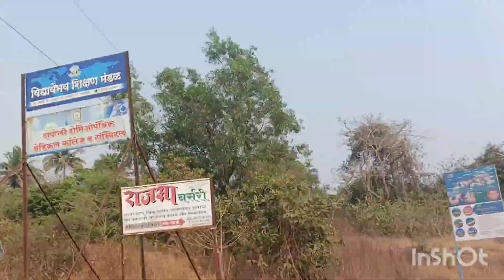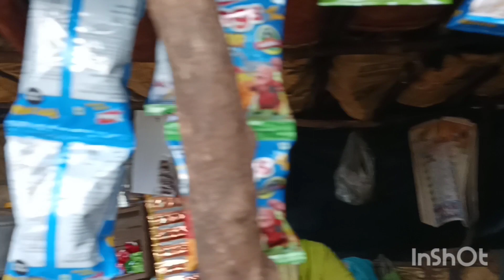Panhalekaji Caves Dapoli | Historical Place | पन्हाळेकाजी लेणी दापोली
Overview
On the banks of river thorli-dhakti-kotjai in a small village called Panhalekaji of Dapoli, the Panhalekaji Caves are mysterious and beautiful hills. There are 29 chain caverns of Hinayana, Buddist, Ganpateya and the Nath sects, situated in a place known as Bag Wadi.

While walking within these caves, one can see shrines, prayer halls and other structures that date back centuries. There are regular guided tours available where you get to learn about the history of the attraction.

Location: Panhale Kazi, Dapoli - Dabhol road 35 kms from Dapoli, Maharashtra 415711, India